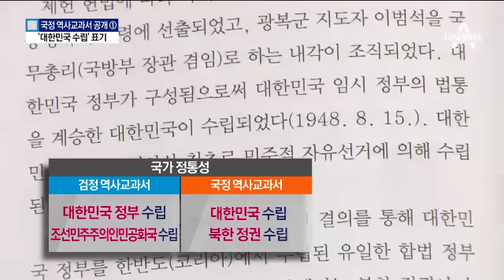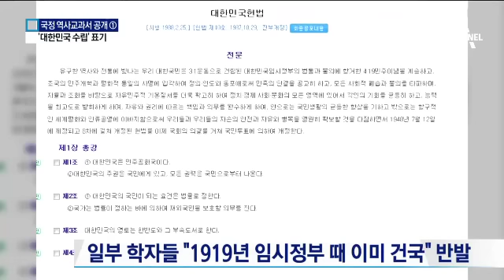국정교과서에 ‘정부’ 빼고 ‘대한민국 수립’